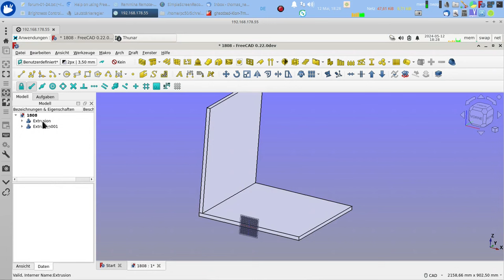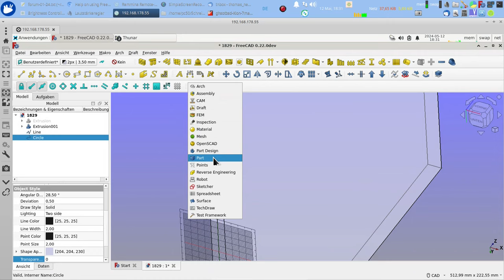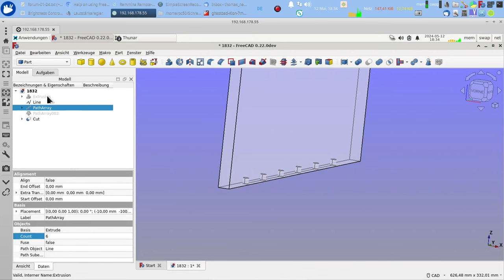freecad dübelverbindung übung tutorial anleitung cad holz möbelbau tischlerei